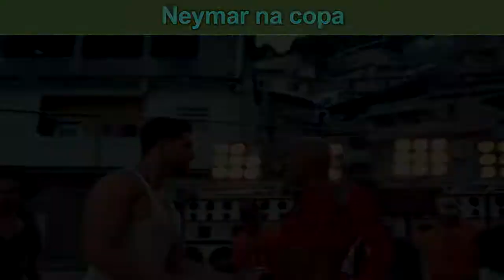NEYMAR - ME SOLTA Nego do Borel (HUMOR)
ME SOLTA PARÓDIA

Não temos nada contra o Neymar, Nego do Borel ou KondZilla

Só humor entretenimento

Credits
Canal KondZilla
Nego do Borel